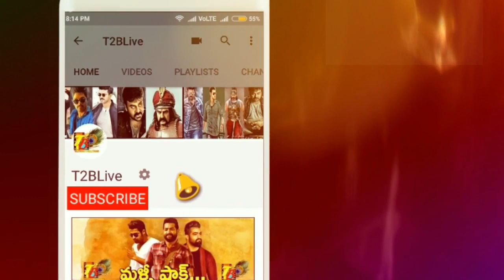Mind Blowing Day 10: iSmart Shankar 10 Days Total WW Collections| iSmart Shankar 11th Day Openings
Click Below Link to Shop Online 👇👇👇👇👇
iSmartShankar Day 10 Ap-TG: 0.87C🔥🔥
👉Total 10 Days ApTg Collections: 29.71C👌
👉Day 10 WW collections: 0.94C
👉Total 10 Days WW collections: 32.35C🔥
👉BreakEven 18.8Cr
(B-L-O-C-K-B-U-S-T-E-R)
Profit:-13.55Cr profit as of Now
👉Total Gross: Trade 57.2Cr- Producer 65Cr~

iSmartShankar Day 9 Ap-TG: 0.66Cr🔥🔥
👉Total 9 Days ApTg Collections: 28.84Cr👌
👉Day 9 WW collections: 0.68Cr
👉Total 9 Days WW collections: 31.41Cr🔥
👉BreakEven 18.8Cr
(B-L-O-C-K-BU-S-T-E-R)
Profit:-12.61Cr profit as of Now
👉Total Gross: Trade 55.50Cr- Producer 63Cr~

iSmartShankar Day 8 Ap-TG: 1.02Cr🔥🔥
👉Total 8 Days ApTg Collections: 28.18Cr👌
👉Day 8 WW collections: 1.06Cr~
👉Total 8 Days WW collections: 30.73Cr🔥
👉BreakEven 18.8Cr
(B-L-O-C-K-BU-S-T-E-R)
Profit:-11.93Cr profit as of Now
👉Total Gross: Trade 54.40Cr- Producer 60Cr~

8 Days: 29.71Cr

Nizam: 7.20cr
Andhra: 6.50cr
ceeded: 3.33cr
Ap-TG: 17.03Cr
Karnataka: 1.50cr
ROI: 65L
OS: 1.1Cr
Total = 20.28cr

Cast & Crew :
Starring : Ram Pothineni,Nidhhi Agerwal, Nabha Natesh,Satya Dev
Story,Screen Play, Direction : Puri Jagannadh
Art : Jonny Shaik
Editor : Junaid Siddiqui
D.O.P : Raj Thota
Lyrics : Bhaskarabatla
Produced by : Puri Connects (Puri Jagannadh , Chamme kaur )
Presented by : Lavanya
Banner : Puri Connects , Puri Jagannadh Touring Talkies